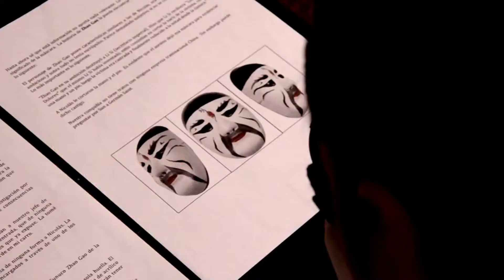Película tijuanense "Yan She: El Hombre que Espera".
Largometraje Independiente realizado en Tijuana, Mexico. Escrito y Dirigido por Alan Márquez Lobato.

Yan She expone dos historias que se entrelazan: el desafiante mundo de los ejecutivos de una empresa con la visión de posicionarse en el mercado internacional y la historia de Dante, un joven que al descubrir que morirá pronto, emprende un viaje de regreso a su ciudad de origen, donde accidentalmente conoce a Ariadna, hija del presidente de dicha empresa, quien se encuentra rodeada de un peligro que desconoce y que poco a poco Dante descubre.